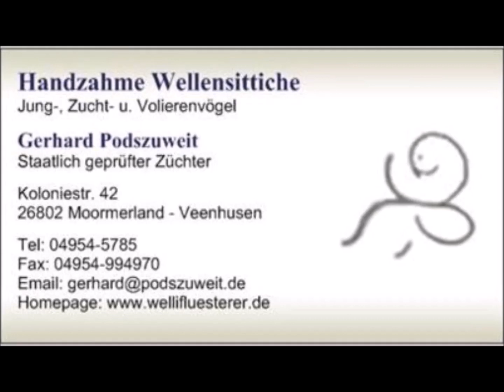2021 02 12 drei Taschenvögel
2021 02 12 drei Taschenvögel